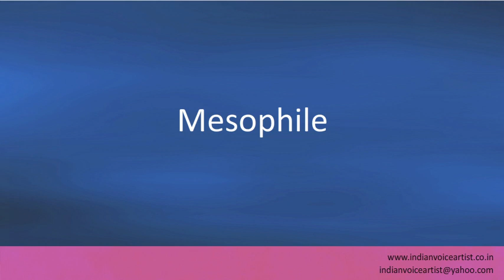Pronunciation of the word(s) "Mesophile".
Pronunciation of the word(s) "Mesophile". Channel providing free audio/video pronunciation tutorials in English and many other languages. The videos cover a diverse range of subjects with a specific focus on technical words that can be extremely challenging to pronounce correctly.